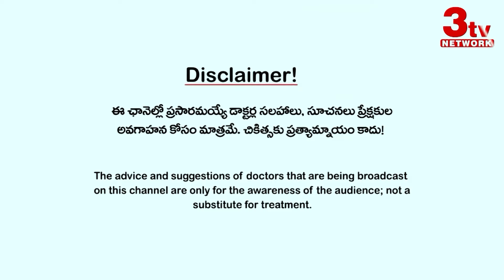Uncontrolled Diabetes can cause Gangrene I Dr Gnaneshwar A I Diabetes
Uncontrolled Diabetes can cause Gangrene I Dr Gnaneshwar A I Diabetes  @3tvhealth

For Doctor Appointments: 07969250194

daibetes gangrene

diabetic foot care health education